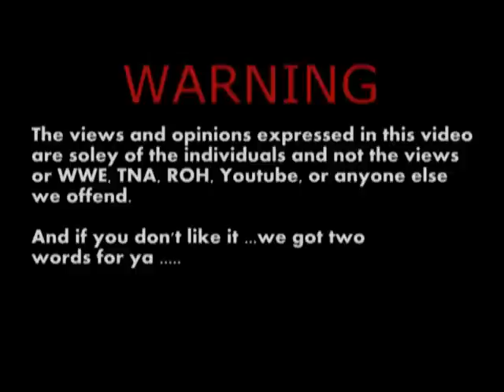Heel Heat Episode 16: WWE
Gary Rhodes & George Coles back with their weekly show about WWE!
Huge thank you for the new logo!